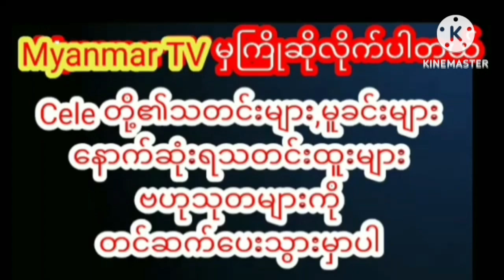မွန်သီချင်းလေးကို လိုက်ဖက်ညီစွာသီဆိုထားကြတဲ့ဗညားဘုန်းပြည့်နဲ့ဝေလာရီcelebrity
မွန်တိုင်းရင်းသားတွေဖြစ်တာကြောင့် မွန်သီချင်းလေးကို လိုက်ဖက်ညီစွာသီဆိုထားကြတဲ့ ဗညားဘုန်းပြည့်နဲ့ ဝေလာရီတို့ရဲ့ဗီဒီယို

သီချင်းလေးက နားထောင်လို့ကောင်းလိုက်တာ
perfect